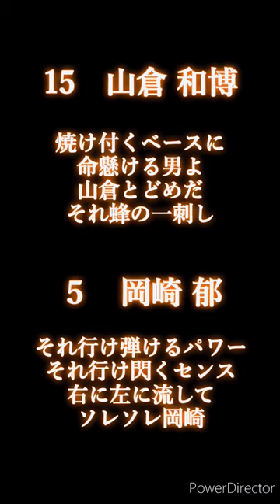読売ジャイアンツ 山倉和博&岡崎郁 応援歌